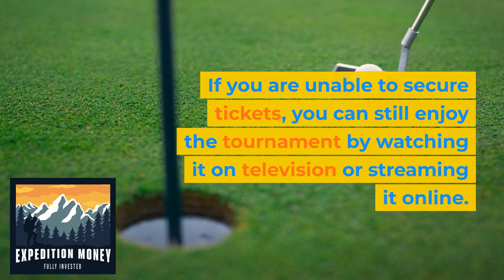How Can I Get Tickets To The Masters?